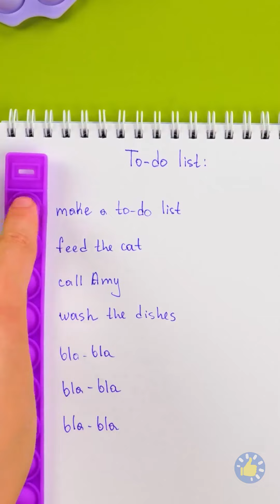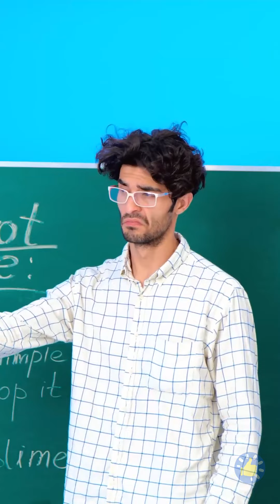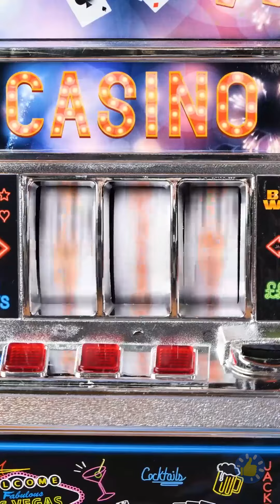СДЕЛАЙ САМ проекты для создания собственных уникальных игрушек-фиджетов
🔧🎨 Будьте готовы раскрыть свой творческий потенциал вместе с Crafty Fidgets! В этом видео мы окунемся в мир СДЕЛАЙ САМ и покажем, как сделать свои собственные уникальные игрушки-фиджеты. От шариков для снятия стресса до сенсорных бутылочек и колец-спиннеров - мы шаг за шагом расскажем вам о том, как сделать эти забавные и увлекательные игрушки. Откройте для себя радость создания чего-либо своими руками, не отвлекаясь на посторонние дела и не отвлекаясь от работы. Давайте займемся рукоделием и повеселимся от души! 🤹‍♀️✨🔩